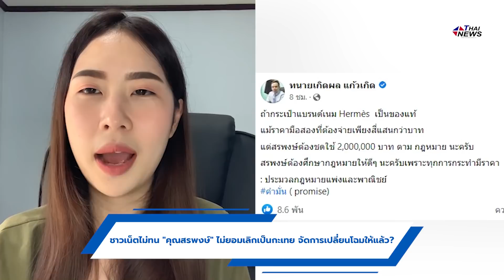ชาวเน็ตไม่ทน "คุณสรพงษ์" ไม่ยอมเลิกเป็นกะเทย จัดการเปลี่ยนโฉมให้แล้ว?| เด่วรู้กันบันเทิง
ชาวเน็ตไม่ทน "คุณสรพงษ์" ไม่ยอมเลิกเป็นกะเทย จัดการเปลี่ยนโฉมให้แล้ว?